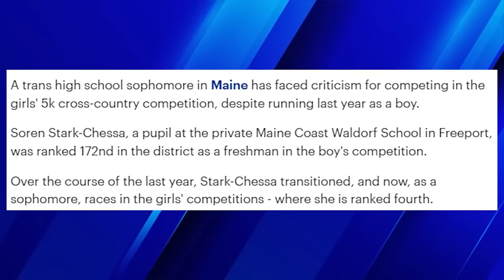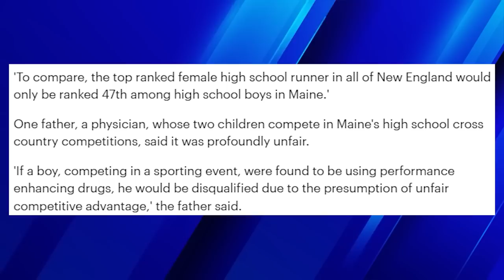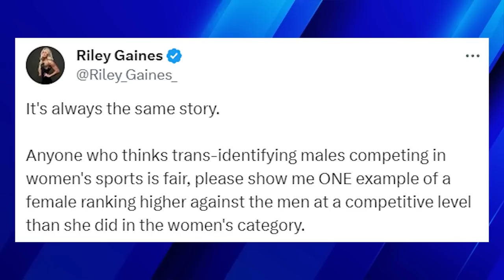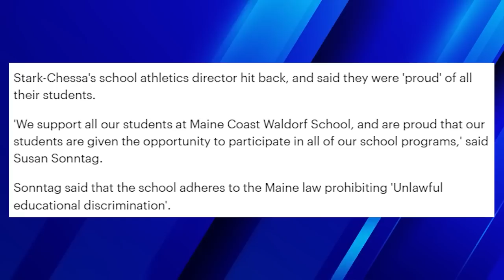Trans Runner DOMINATES Girls Races After Coming 172nd Whilst Racing As A Boy!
Today I am discussing the news around a Maine high school sophomore transgender runner, who finished 172nd whilst racing as a boy, now competing against girls and finishing 5th, moving to 4th in the rankings. The women's sports debate gets heated because of this issue that is effecting sport. Trans athletes destroying competition. is no longer a meme. The trans athlete debate is one of the biggest talking points in the culture. The Maine high school transgender runner situation proves policies need to be put in place.